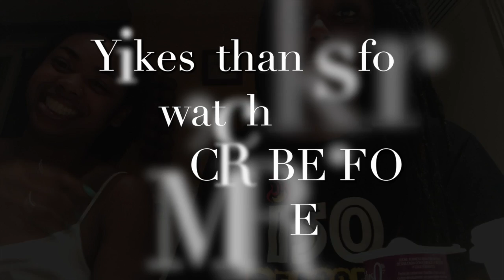WE ARE HANGRY!!!!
We are eatin struggle meals and we are hungry + angry